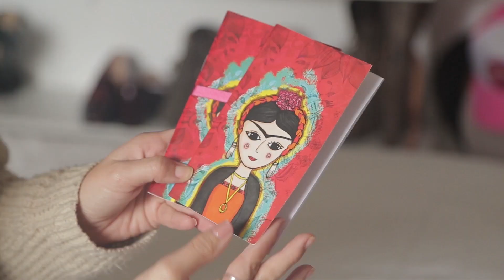¡HAUL México! Toditito lo que me compré...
Como saben estuve de viaje por CDMX así que es la ocasión perfecta de un VIDEO HAUL y mostrarle todas las cositas que me compré jiji.